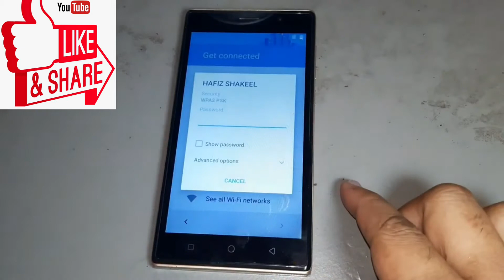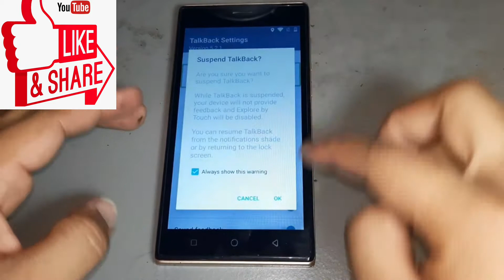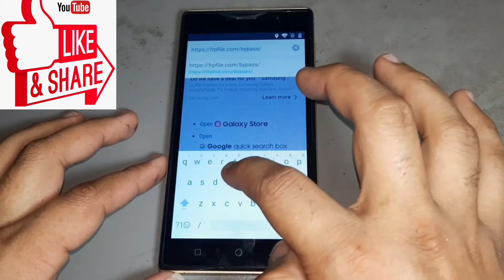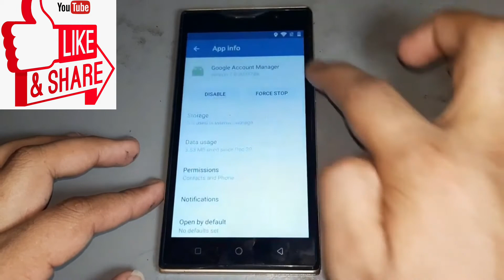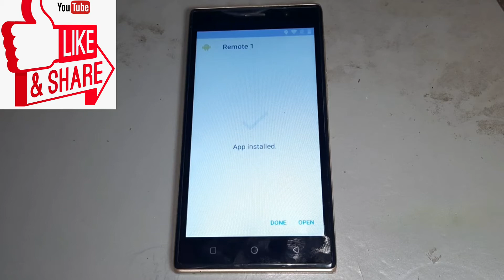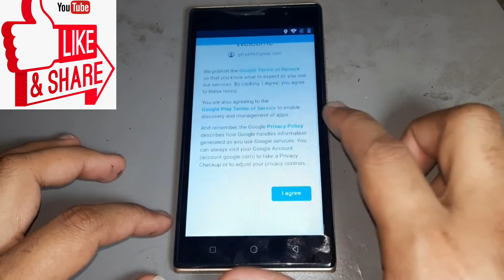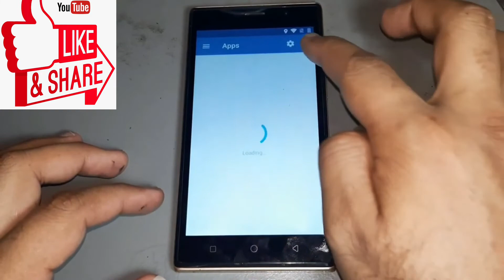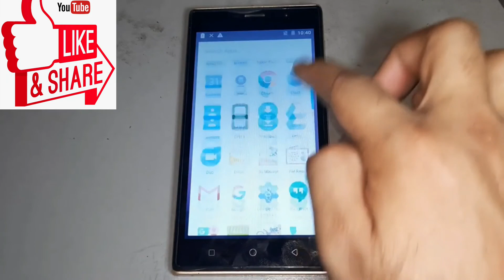FRP Bypass Mint M55CR Android 7.0,7.1 Google Account Mint frp Delete 2021 NO PC Latest Security jan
FRP Bypass Mint M55CR Android 7.0,7.1 Google Account Mint frp Delete 2021 NO PC Latest Security 2021 jan